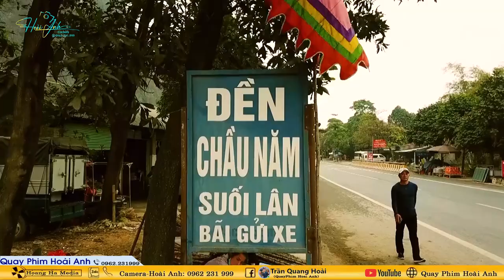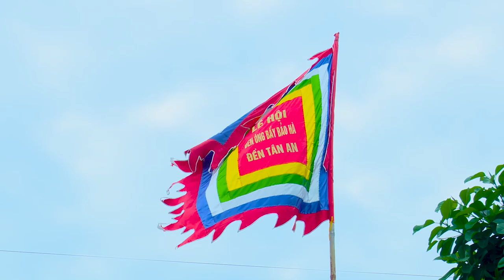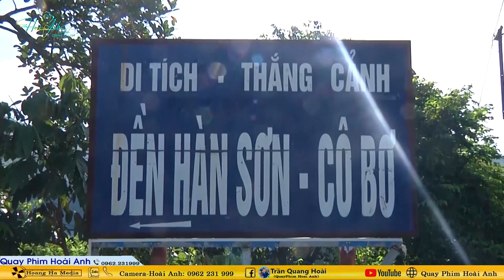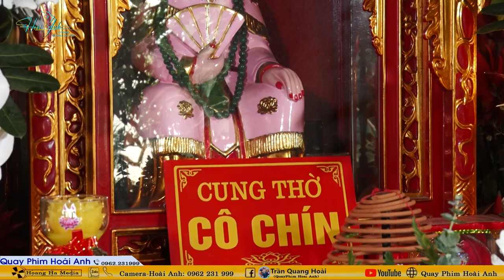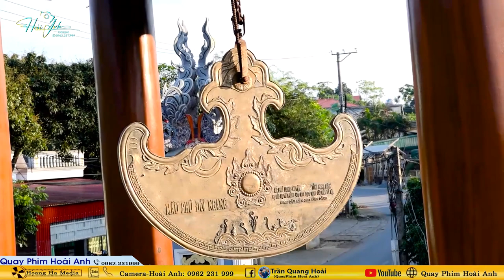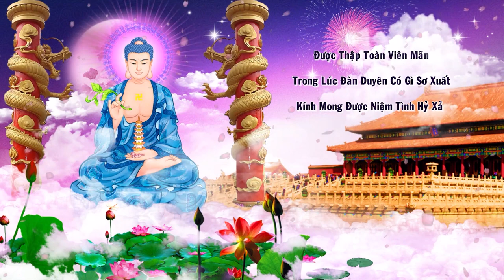Thanh Đồng Nguyễn Thị Hương Loan Giá Tạ Bách Nhật Bản Đền Quan Thánh Linh Từ Phần 3